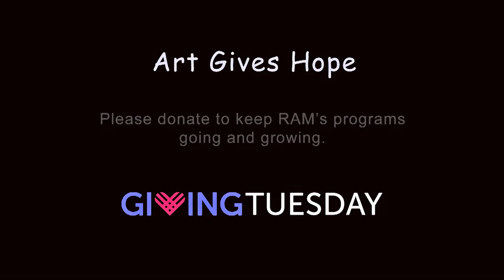Voices of RAM: Jon Williams